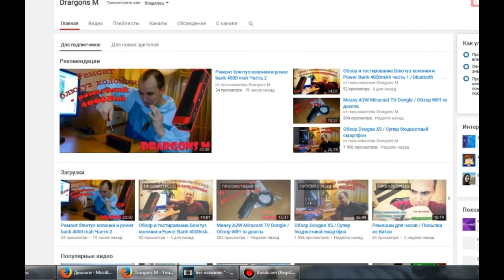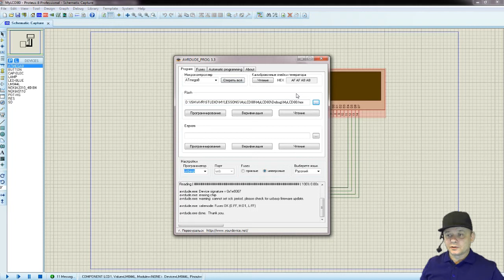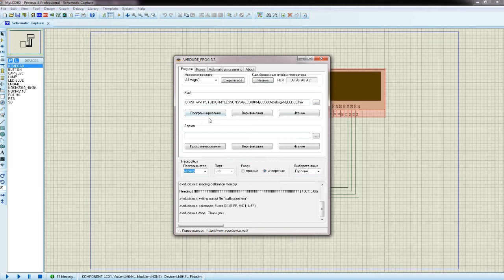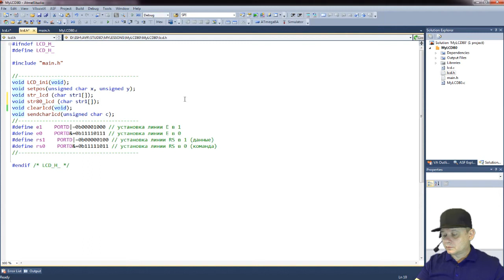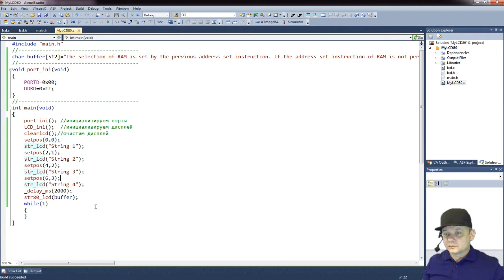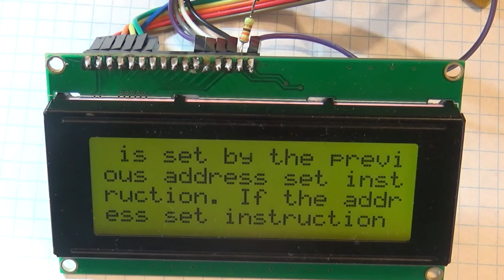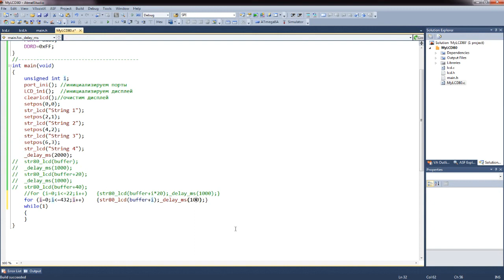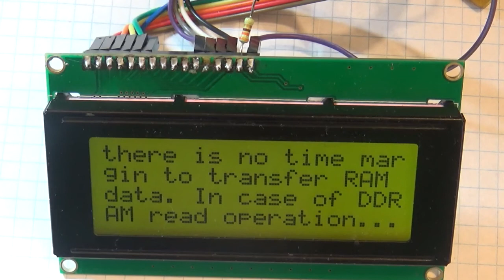Программирование МК AVR. УРОК 32. Дисплей LCD 20x4. Расширяем функционал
Программирование на СИ в среде Atmel Studio.
В данном занятии мы продолжаем работать с дисплеем LCD 20x4.
Будем добавлять ещё одну функцию отображения символов на дисплее. В этот раз новая функция будет полностью заполнять весь дисплей данными, так как в будущем нам это пригодится.
А зачем именно - эту тайну я раскрою в этом занятии.

Навигация по видео:
00:00 Введение
00:58 Начинаем писать исходный код
12:09 Пишем код для использования новой функции заполнения экрана из буфера
14:56 Первые пробы
19:45 Результат занятия на экране дисплея. Отображаем большой текст на дисплее
21:33 Другой результат - более прикольный.

Webmoney
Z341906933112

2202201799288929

1) Сеть:TRC20
Адрес: TBBPFk5Widf1CYvF7Xk5ssKXeiPJHwtMgS
2) Сеть: BSC BNB Smart Chain (BEP20) (комиссия намного меньше)
Адрес: 0x2e38754DF1e54649Bf0D5CD6fD6D8c96a9f22f17
3) Сеть: Huobi ECO Chain (HECO) (комиссия еще меньше)
Адрес: 0x2e38754DF1e54649Bf0D5CD6fD6D8c96a9f22f17